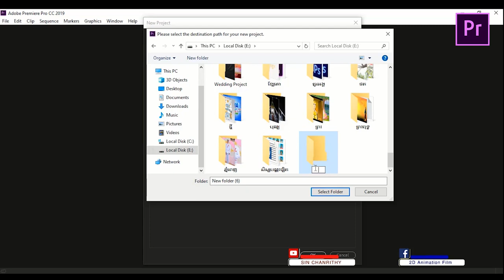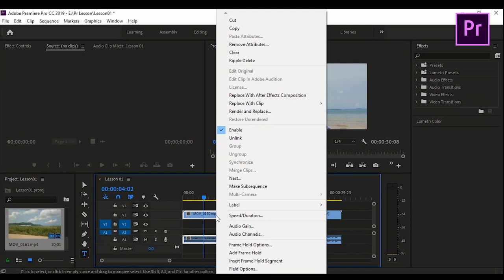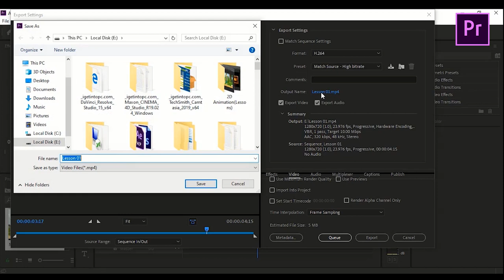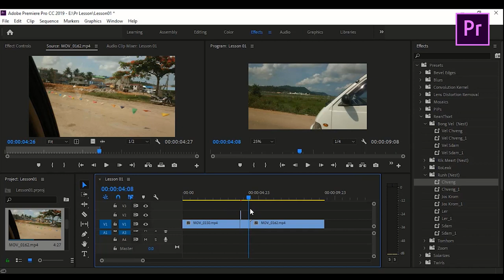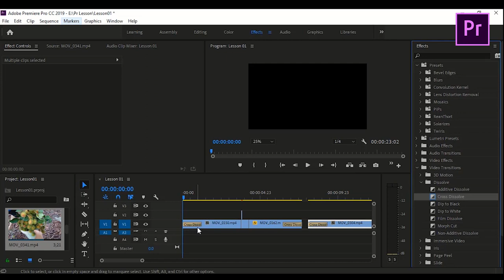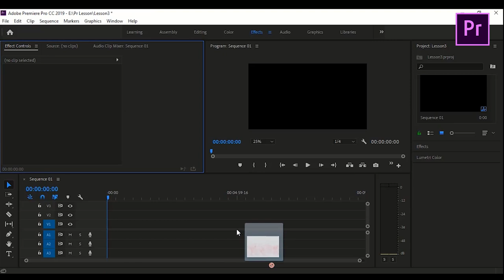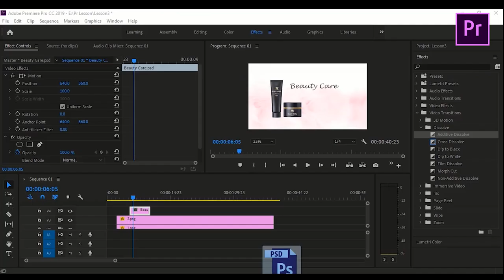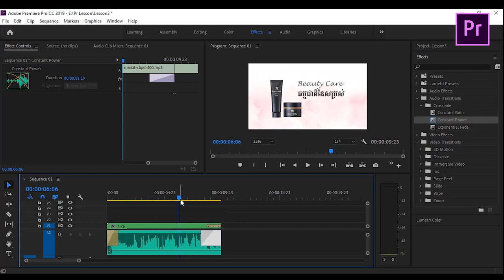Let's Learn Premiere Pro Basic Level By Van Tutor #001